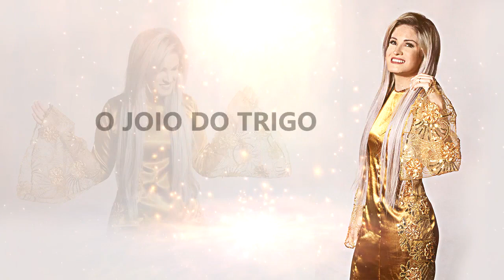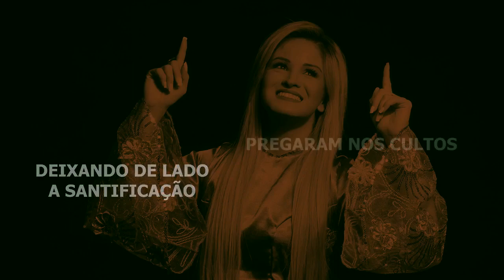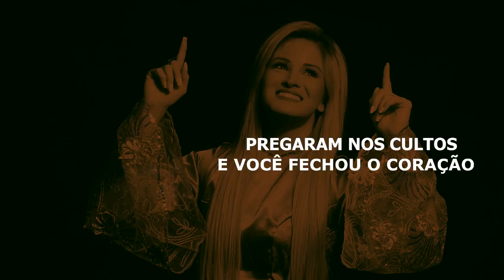Levanta Igreja - Playback - Com Letra - Mary Hellen Bitencourt